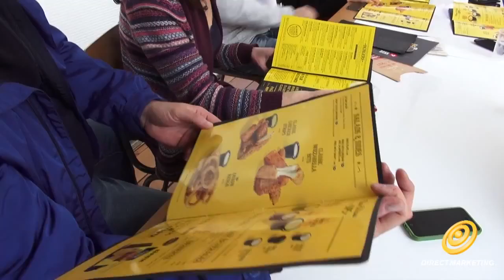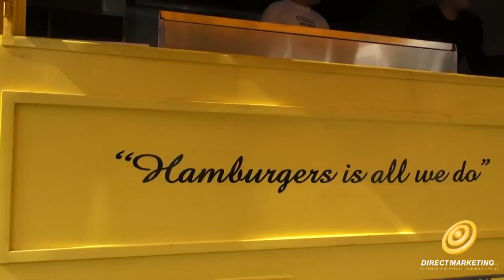CBJ FG TRAILER